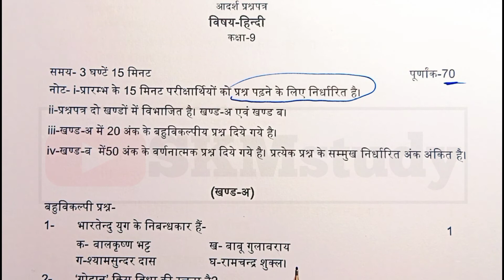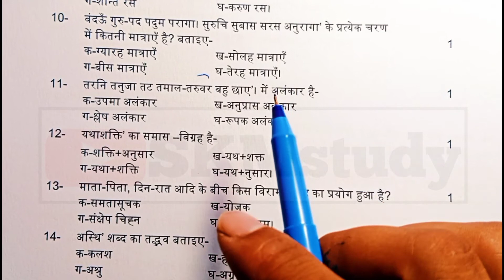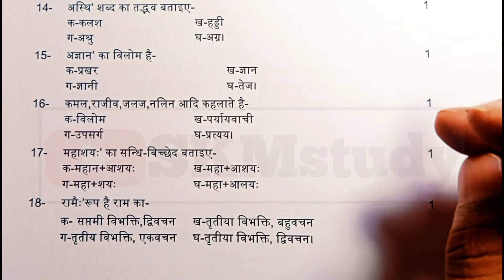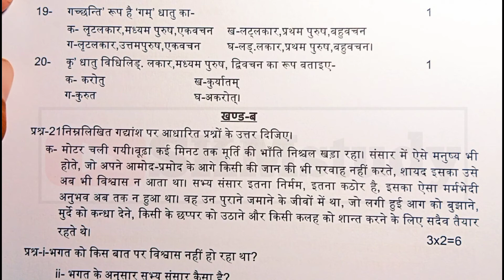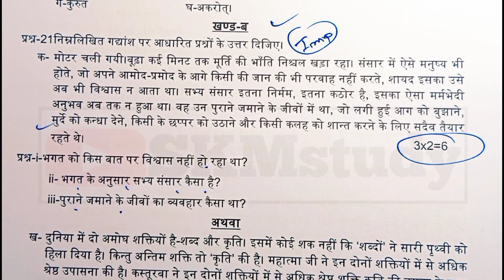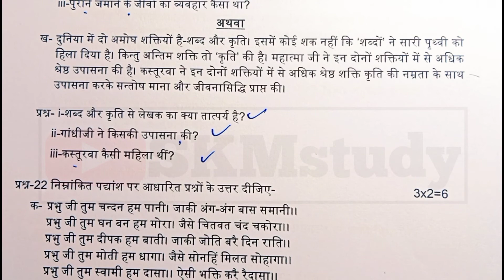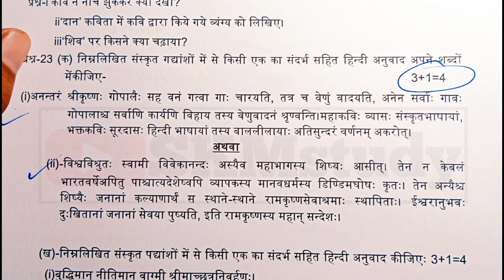9th Hindi Model Paper 2023 Up Board | Up Board Class 9 Hindi Model Paper 2023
👉फ्री में नोट्स, मॉडल पेपर तथा महत्वपूर्ण प्रश्नों के नोट्स फ्री में प्राप्त करने के लिए यहां पर क्लिक

Thanks 😊🙏🙏

9th Hindi Model Paper 2023 Up Board | Up Board Class 9 Hindi Model Paper 2023 | Up Board 9th Hindi

Topic Cover -

1) 9th Hindi Model Paper 2023 Up Board
2) Up Board Class 9 Hindi Model Paper 2023
3) Up Board 9th Hindi
4) class 9 Hindi Model Paper 2023
5) up board class 9 model paper 2023
6) up board class 9th hindi 2023 paper
7) up Board 9th hindi model important Question
8) class 9 Hindi Model Paper solution up Board
9) class 9 Hindi model paper 2023 up Board
10) hindi model paper class 9th
11) hindi model paper class 9th up Board
12) up Board class 9 model paper 2023
13) class 9th hindi
14) up board
15) skm study
16) up board 2023